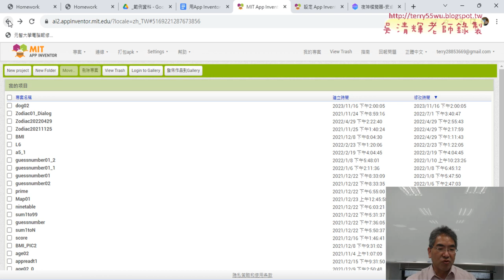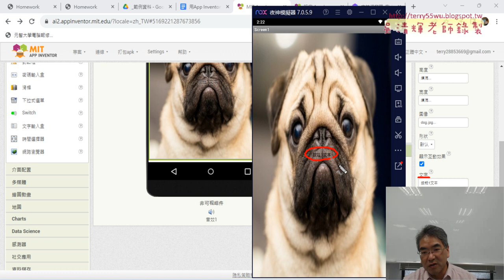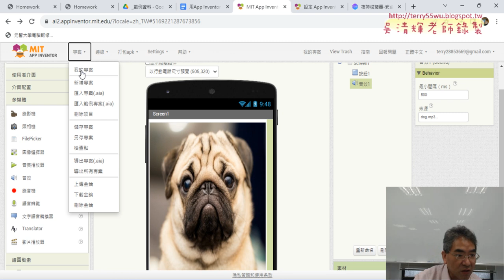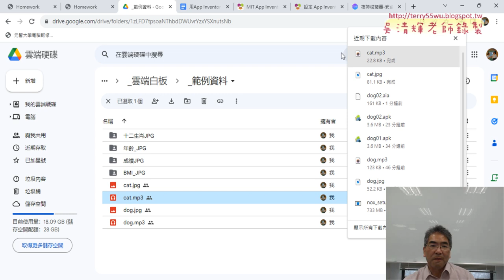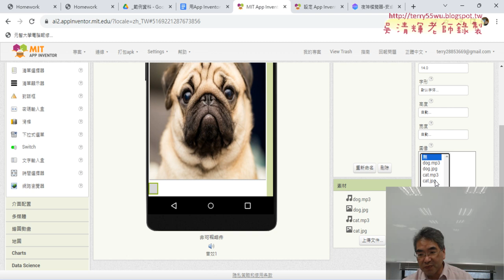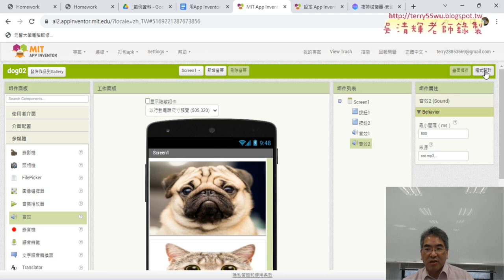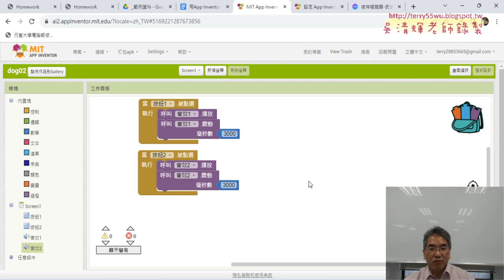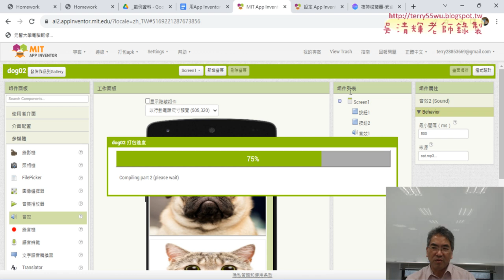03 修改專案內容增加貓叫聲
01_AppInventor2與練習1狗按鈕叫聲
02_安裝夜神模擬器與建立專案與執行
03_修改專案內容增加貓叫聲
04_介面配置與下周APP預告

吳老師  112/11/16